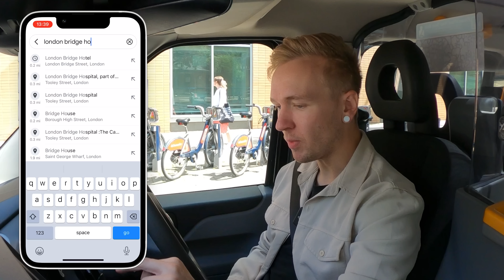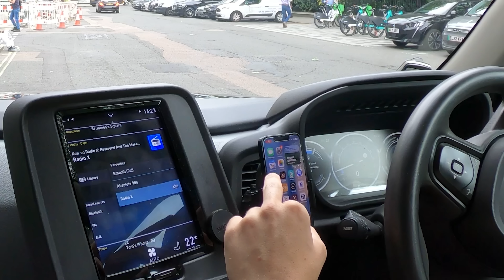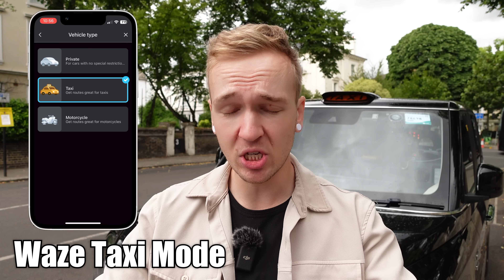This is WHY I Don't Use a Sat Nav!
MY TAXI ESSENTIALS:
🚕 Everyday stuff
🎙 Audible Subscription

MY SET-UP:
🎙️ DJI Wireless Lav Microphone

CHAPTERS
00:00 - Intro
00:10 - Route 1
06:43 - Route 2
11:30 - Route 3